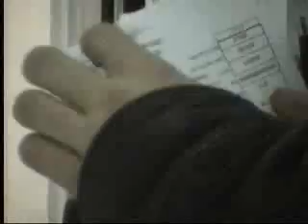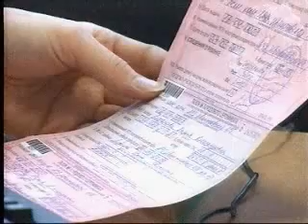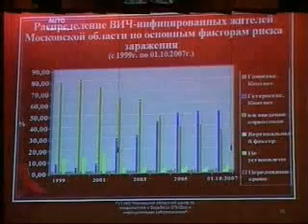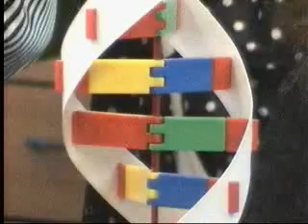Новости Ивантеевки Выпуск 05 12 07